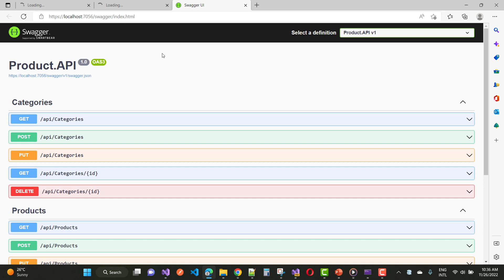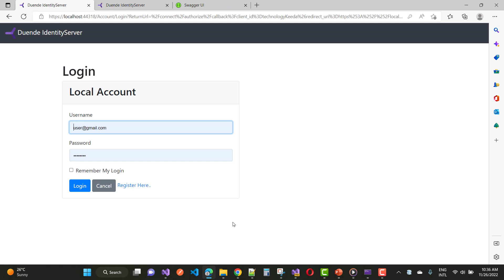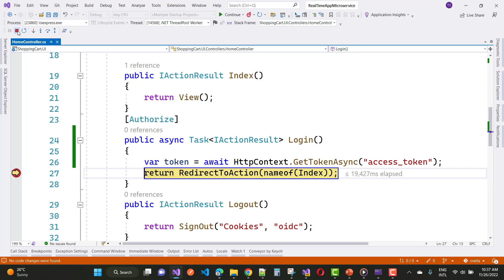Fix: Access Token is Null Duende Identity Server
In this video, I am going to fix null value of duende identity access token